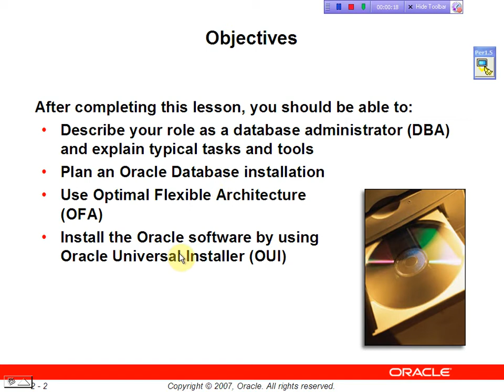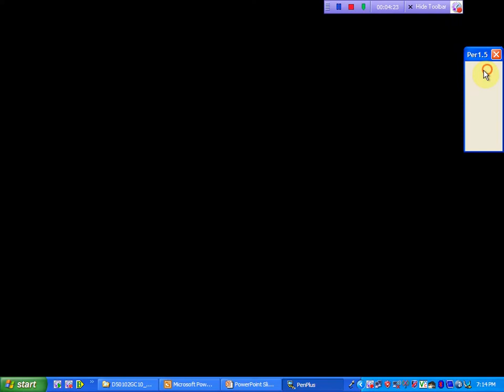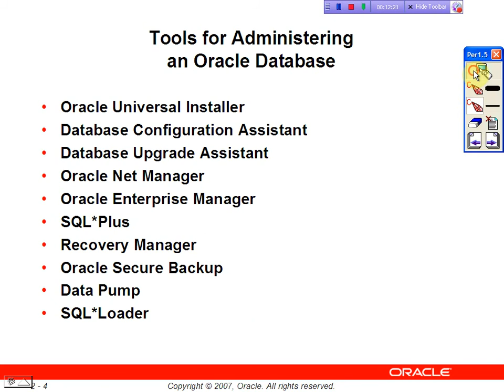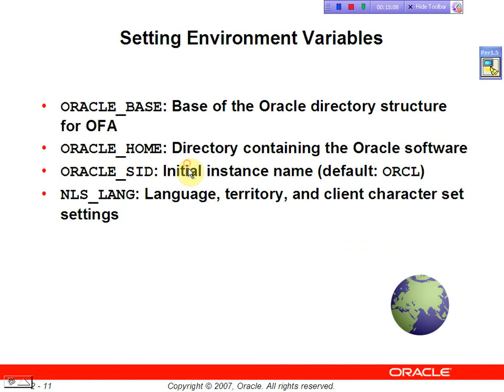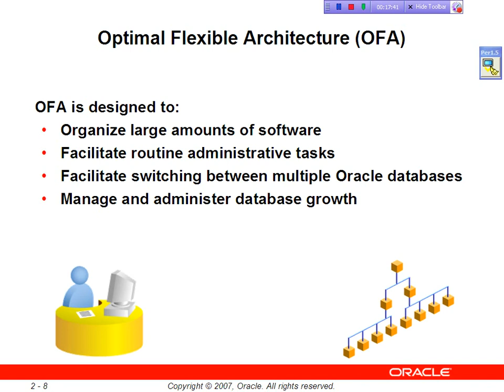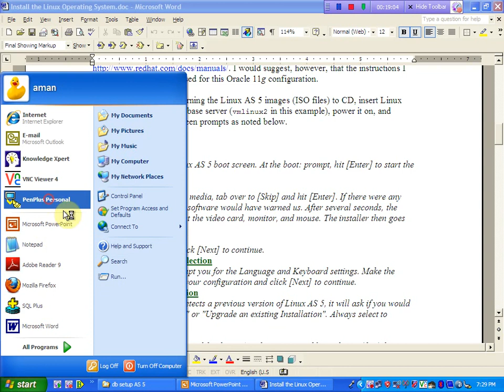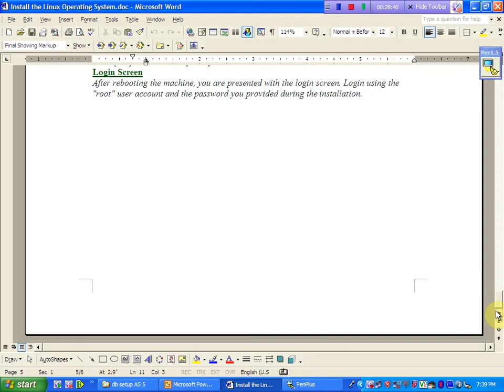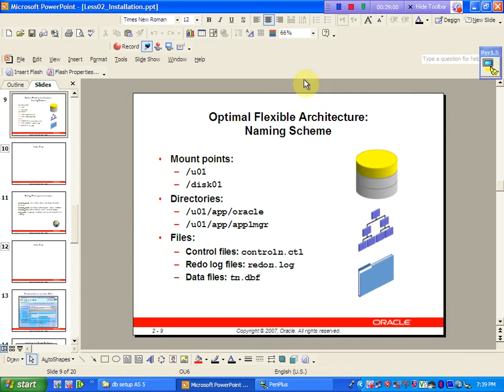Preparing Oracle Database Environment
This video will guide you how to prepared Oracle Database Environment for installation, configuration, runtime variable setting. Default Users and privileges. This video is very helpful for all the learners.